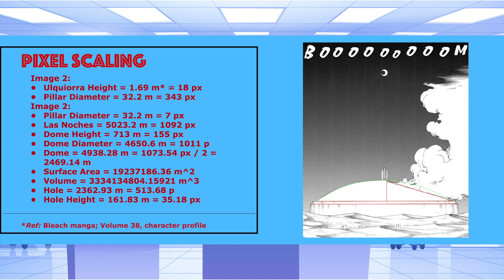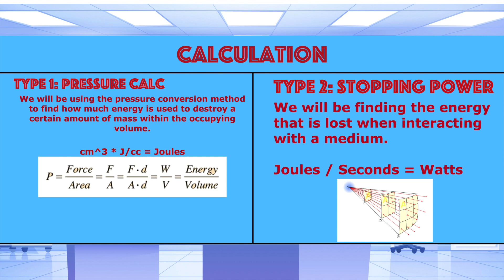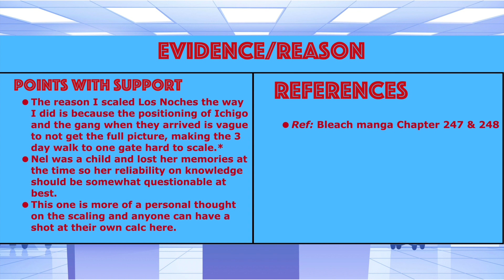Universal Labs - Ulquiorra's Power & Ichigo's Durability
Hello everyone, welcome back to Universal Labs! We will be looking at the feat where Ulquiorra uses Cero Oscuras to carve out los Noches dome and Ichigo barely survived it.